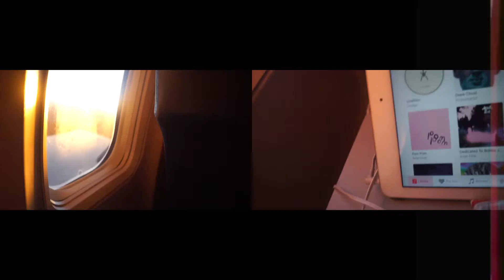An Afternoon in Laguna - The Last Time I Saw California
A few memories from when I went to California last year, when I'm traveling I take videos right after I take a photograph and I usually come back with 1000 photos and like 200 or more video files many consisting of shaky footage sometimes I get it right, either way editing takes loads of time and effort its like putting together a puzzle piece with filters on it, even this little clip takes me a few hours of scattered focus. Still have one or two edits left to do from that trip I'll edit when I feel nostalgic in someway. I went to see Iceage that night after this you can watch some moments from that show Thanks to whoever watches these.